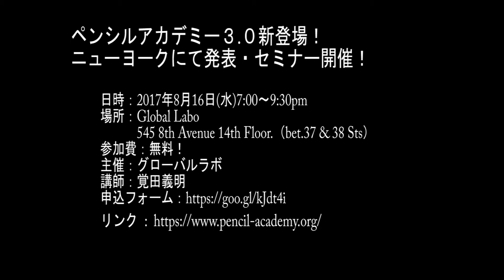ペンシルアカデミー3 0 in NY 2017 覚田義明氏 1080 HD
覚田義明、ペンシルアカデミー、ニューヨーク、New York、グローバルラボ、Global Labo、Triangle NY、ペンシル